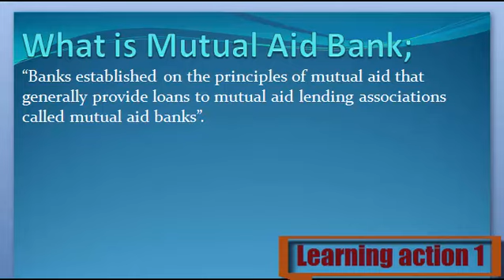What is Mutual Aid Bank. Urdu/ English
Mutual Aid Bank Keya ha janny Urdu or English me

1. What are Mutual Aid Bank
2. Definition of Mutual Aid Bank
3. What is the Mutual Aid Bank
4. Meaning of Mutual Aid Bank
5. Stands for Mutual Aid Bank
6. Who is the Mutual Aid Bank
8. What is meant by Mutual Aid Bank
9. Mutual Aid Bank
10. Learning Action 1
11.  Mutual Aid Bank Urdu or English me
12.  Mutual Aid Bank Urdu me
13.  Mutual Aid Bank English me
14.  Mutual Aid Bank in Urdu
15.  Mutual Aid Bank in English
16.  Mutual Aid Bank Keya ha
17.  Mutual Aid Bank Kisay khaty hy
18.  Mutual Aid Bank Isy keya khaty hy
19. Mutual Aid Bank  Urdu and English
20.  Mutual Aid Bank English and Urdu
21.  Mutual Aid Bank English or Urdu
22.  Mutual Aid Bank Describe Kary
23. Mutual Aid Bank  Explain Kary
24.  Mutual Aid Bank Explain Kary Urdu or English
25.  Mutual Aid Bank Describe Kary Urdu or English
26.  Mutual Aid Bank Describe in Urdu
27.  Mutual Aid Bank Describe in English
28.  Mutual Aid Bank Explain in Urdu
30. Mutual Aid Bank  Explain in English